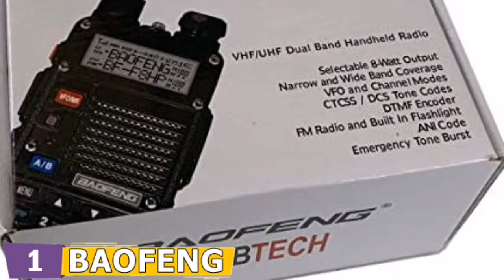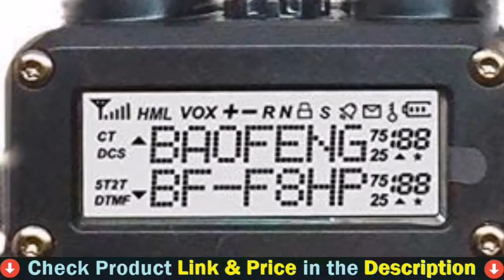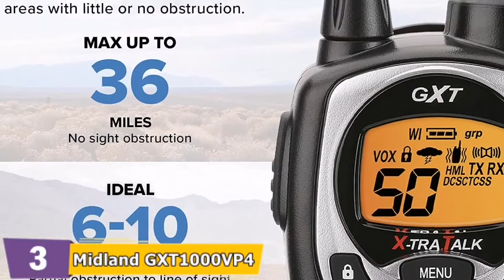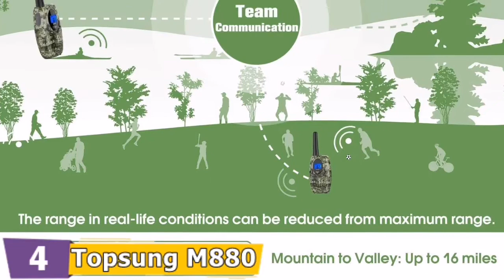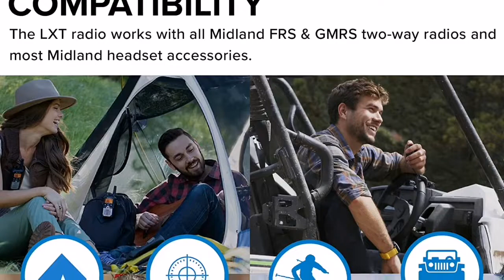⭕ Top 5 Best Hunting Walkie Talkie 2023-2024 [Review and Guide]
Top 5 Best hunting walkie talkie.
Our trained experts picked Top 5 Best hunting walkie talkie after tested a lot of different models. Only the Best hunting walkie talkie we listed in today's Best hunting walkie talkie review video. Check below links for price & purchase:

✓ All prices for best hunting walkie talkie applicable (paid link) in USA, UK & Canada ✓
If you are looking for the latest & Branded, useful Best hunting walkie talkie then you are in the right place. To save you both time and money, in this video, we make new research and narrowed down to some of the top long range walkie talkie. If you think about other Best walkie talkie for long distance,walkie talkies let us know and we will look at it as there are many other Best budget waterproof walkie talkie choices. Here I`m going to share with you top Rated Best walkie talkie for survival which are best sold and reviewed in the last couple of months on amazon websites. Now Enjoy Your Product.

Selecting Process: We try to make the best product selection on price per value. Our expert team analyzes lots of products feature, quality, manufacturer goodwill and actual user reviews and also take expert's suggestions to make the best findings that will help you find the most accurate product.